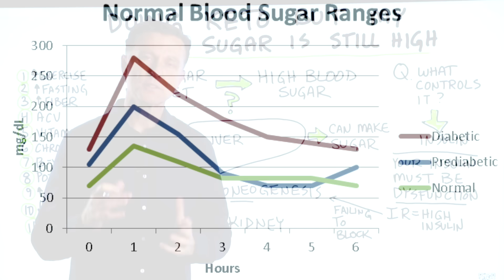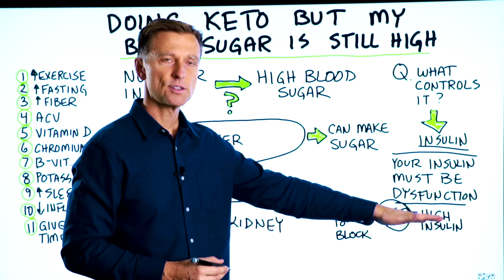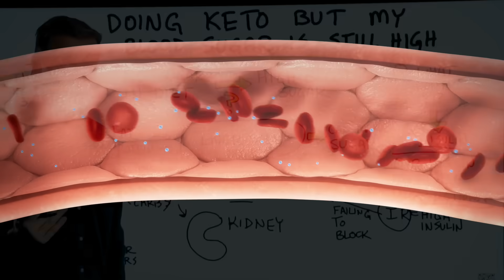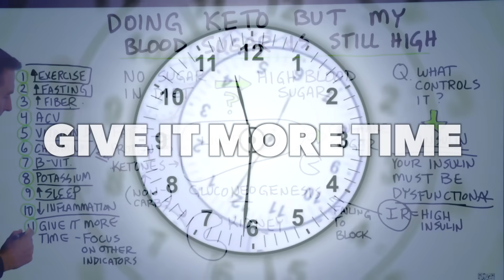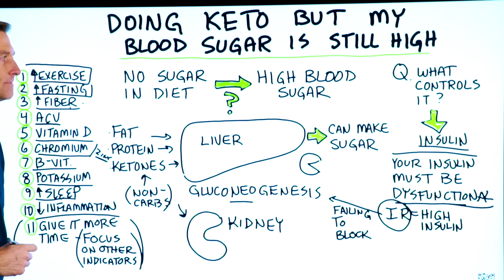Not Eating Sugar Yet High Blood Sugar Levels?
Are you doing keto and intermittent fasting, but your blood sugar levels are still high? This could be why.

Timestamps
0:00 High blood sugar levels
0:10 Where is the sugar coming from?
1:09 Insulin resistance
1:56 What to do for insulin resistance

Do you have high blood sugar levels even though you’re not consuming dietary sugar? Today we’re going to talk about why this could be happening.

In this situation, the sugar is actually coming from your liver and kidneys. There is something called gluconeogenesis, which is the formation of new sugar. Your body always needs a very small amount of sugar, but your body can make this sugar out of non-carbohydrate sources. It can make it out of fat, protein, and even ketones. Insulin controls this process. It’s supposed to turn off gluconeogenesis.

When you have high blood sugar, but you’re not consuming any sugar, this could mean that you have very low amounts of insulin in your body. Your insulin may actually be too low. Insulin resistance is a condition that can cause you to not have enough insulin.

With insulin resistance, you have high levels of insulin, but that insulin is not working in the body, and it’s not shutting down gluconeogenesis. It may be best to focus on improving insulin resistance.

How to help improve insulin resistance:
 • Exercise more
 • Increase your fasting
 • Increase your fiber (vegetable fiber)
 • Apple cider vinegar
 • Vitamin D
 • Chromium
 • Zinc
 • B vitamins (nutritional yeast)
 • Potassium
 • Magnesium
 • Get more sleep
 • Decrease inflammation
 • Give it more time
 • Focus on other improvements

I hope this helps you better understand why you could have high blood sugar even though you’re not consuming dietary sugar.